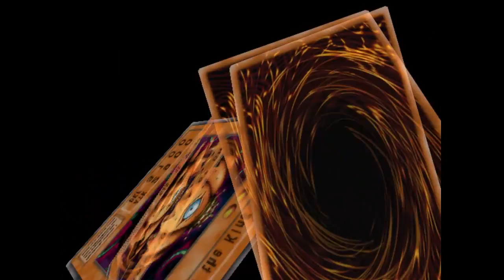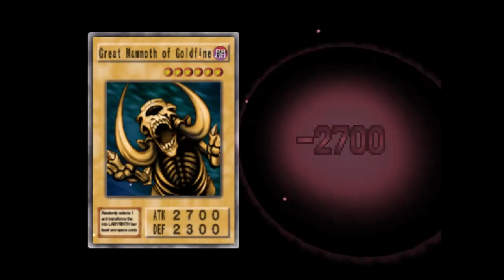Yu-Gi-Oh! The Duelists of the Roses: Master Plan - Episode 2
Yu-Gi-Oh! The Duelists of the Roses is a 2001 card and board strategy PS2 game based loosely off of the Yu-Gi-Oh! franchise and the War of the Roses from the developer Konami.